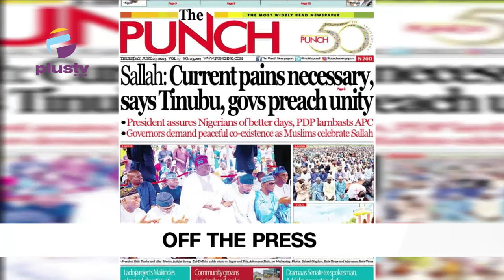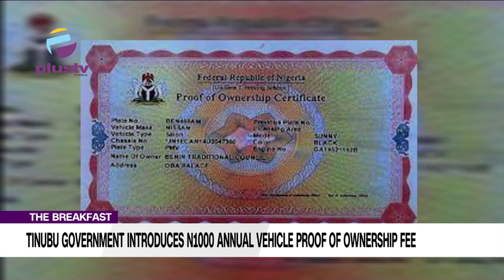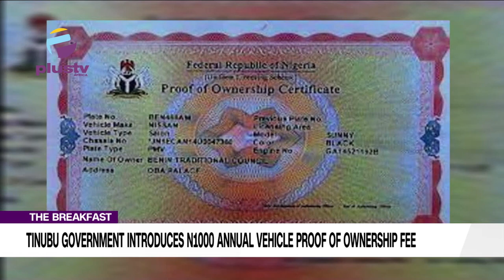N1000 Annual Vehicle Proof Of Ownership Fee |Adeleke Orders Arrest Of Asiwaju Musulumi Of Yorubaland